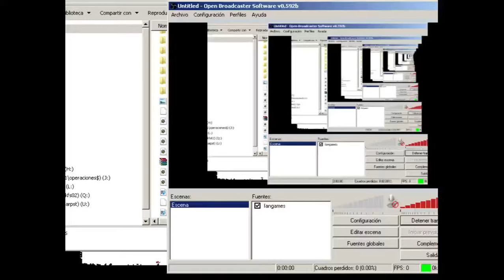I wanna be the Knuckle - Miku